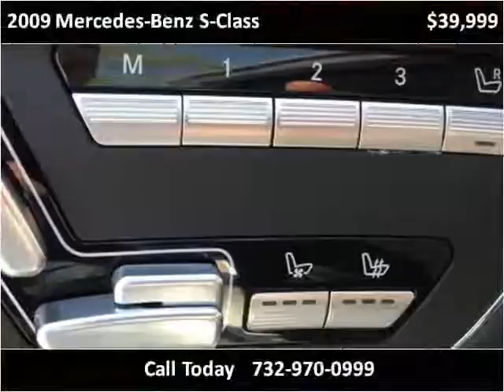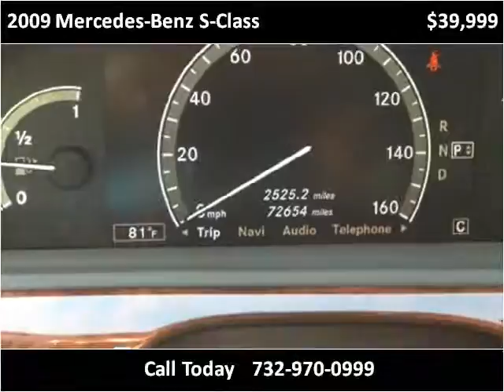2009 Mercedes-Benz S-Class Used Cars Morganville NJ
This 2009 Mercedes-Benz S-Class is available from AutoSource USA.